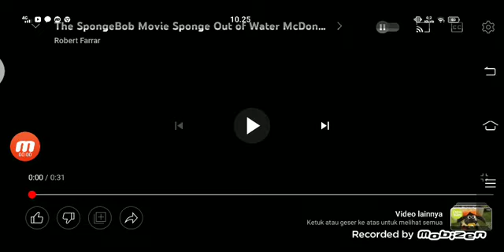McDonald's happy meal the Spongebob Squarepants movie sponge out of water commercials